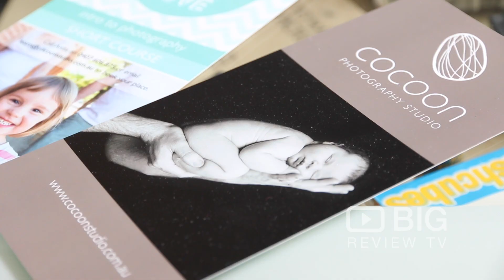Cocoon Photography Studio in Adelaide for Newborn Photography or for Pregnancy Photo Shoot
Specialising in pregnancy, newborn, baby and child photography. Capturing life's precious moments with images that tell a story - the elegant beauty of your photos.

Cocoon Photography Studio
114 Gilles Adelaide SA Australia 5000